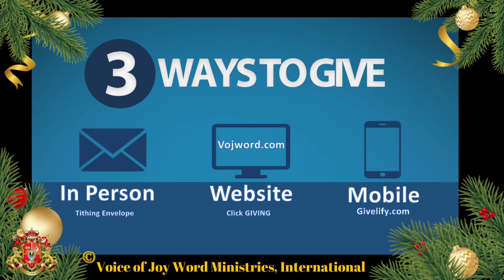What's So Special About Christmas? Part V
Legacy Message! Listen in as Bishop Allen B, Coleman breaks down "What's So Special About Christmas"! This is Part 5 of a 5 Part series. We encourage you to watch it with your family and share it with your worlds! God always has something to say, and He wants to say it to you!